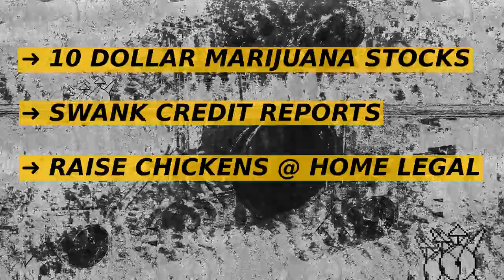Deflated Skin Slope and Former Country Star, Kenny Rogers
DNC LEAK UNCOVERS HIDDEN DOCUMENTS: OBAMA EXPOSED AS BOTCHED LIBERACE CLONE.